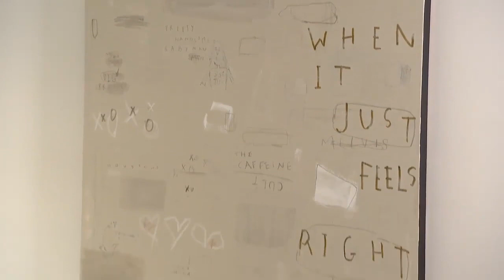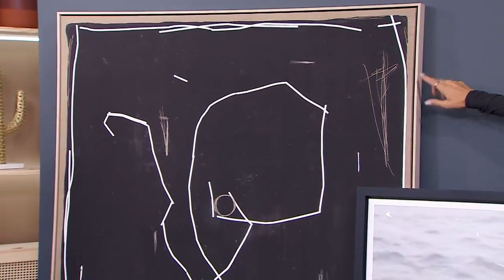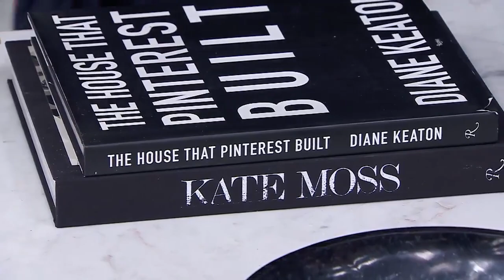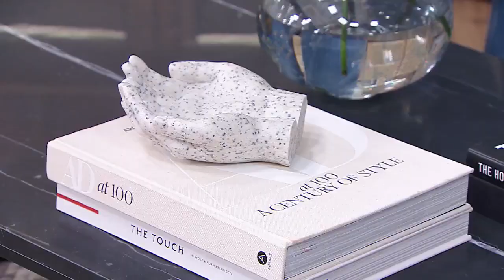5 rules to style your space so it doesn't look cluttered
Designer Victoria Tonelli shows you how to style your space without cluttering. "My eye doesn't know where to land."